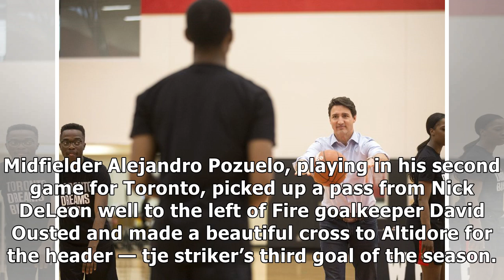TFC remains undefeated with draw against Chicago Fire